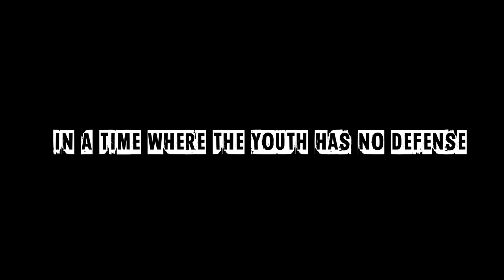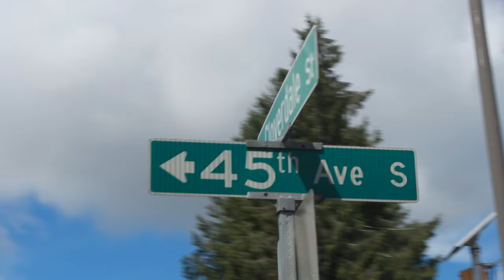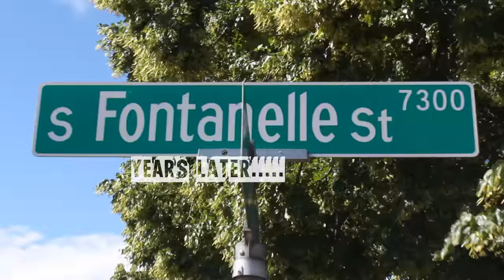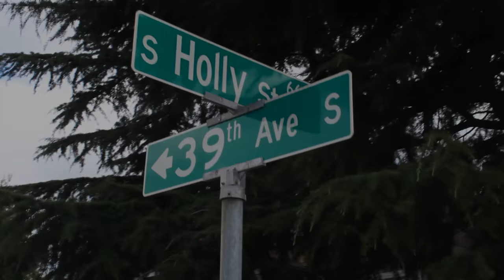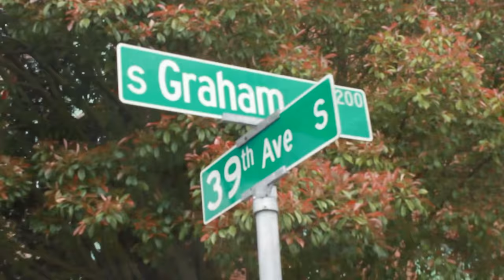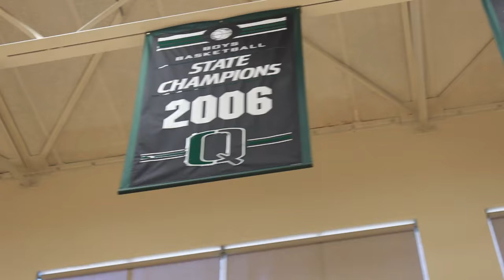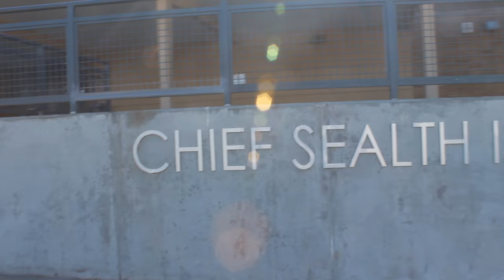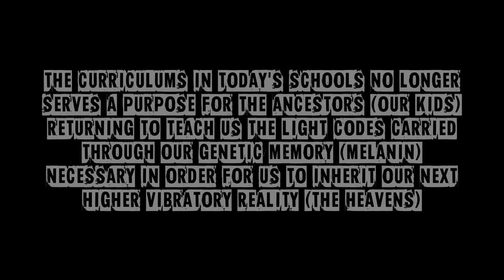I-5 Presents The Seattle Documentary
I5aka20619 presents a Biography of my life raised in Seattle from 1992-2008 with no mom or dad having only my grandmother and my hood as support systems. My mother been deceased since I was three and my Father been doing life in the pin since I was 3. My uncle's were major Dope Boyz and my Aunt's were foster parents so I had no positive role models until my brother in law came into the picture in 6th grade which only slowed me down for the 3 middle school years I was around him. But I was still hustling, and hitting liccs, just calmed down on the reckless gang shit. 9th thru 12th I was bacc active. But in 10th grade I read a book by Monsta Kody that changed the way I looked at C.R.I.P. so I changed the Washington Gang Scene from 10th to 12th grade. I started Gangbangin in 1st grade in South Seattle in a area known as Columbia City all the way on up to 12th grade when I put my flag up and moved to South Sacramento. The Og's told me I was too smart and needed to do something different. For those who didn't know my mother from Seattle but my father from L.A. so I've been bacc and fourth my whole life from Seattle to L.A. and all the cities in between where I hustled, been locked up, been homeless, Gangbangin, foster homes, group homes, sleeping on da couches in da hood houses, high-speed chases, robberies and all. But because of the time and how important it is, I chose to focus on this documentary on mainly gentrification and staying connected with your family and homies no matter how they split the neighborhood up don't let it be the reason it splits your people up. I give you a lil taste of the areas I grew up but we didn't focus on the gang culture and gang history too much because the most important thing was to show how the city became white. I am now in school majoring in Real Estate and almost done so I can come bacc to Seattle and build the black community bacc up as it was in the 1960's and 1970's when we had the 3rd Black Chapter in the Nation the Seattle Chapter (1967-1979) and one of the longest running chapters Nationwide. The 1980's was the dope Era and it was still all black when the gangs of Cali came to Washington. The 1990s was the Gangbangin Era when it was still all black which was the era I was raised in. Full Fledge War Zones. Then 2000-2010 it was still all black and was the gang unity as we gained knowledge but it was still fonky. Then 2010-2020 is the gentrification era. In ten years they removed a whole culture by destroying the black communities and now people come to Seattle and have the wrong idea about our city from 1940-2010 was the real Seattle. 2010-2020 is the Gentrified Seattle. 2 different Seattle's. Most African Americans came to Seattle in what was known as the second migration. Where all our grandparents running from oppression and the Jim crow South came to the West coast thru the millitary to work the port jobs thru World War 2. After the war the denied our veteran grandparents from buying homes but we fought hard and they eventually got them little by little building communities in Seattle mainly in the central district like my grandfather but not exclusively. The racism was so bad after we started to establish ourself that we created the Seattle Chapter Black Panther Party in 1967 with Aaron and Elmer Dixon. We made alot of progress until the C.I.A. dropped crack into our neighborhoods after the F.B.I. went to war with our leaders Nationwide and made our leaders go against each other with what is known as the F.B.I.'s CoIntel Program. (Counter Intelligence Program). The 1980's culture destroyed the black community in Seattle just like every other community Nationwide. 90 Percent of my friends from K-12's mother were on crack so all my friends were 80's crack babies. Then 1990s like I said the gang shit was off the chain which is still here today you just can't see it on your main streets and metro busses cuz of gentrification. Please pay attention to this documentary, it took alot of time, money, energy, and risks. Appreciate this shit cuz you may never get a Seattle Nigga this hood yet this educated to ever give you da real deal like this. The streets became my family cuz I came from a dysfunctional family and foster homes and group homes. I been on my own since 15, I didn't choose da streets I was a product of M.L.K. Way and Ranier Ave. and the Columbia Vistas, Holly Parks, Lakeshore Village, High Point Project housing where I went to school K-5. Crack babies and Project babies all running round with no role models in a fatherless society. M.L.K. Way Exit Book Coming Soon. Soak the game cuz the game stay raining in Rain city, Welcome to Seattle Washington...